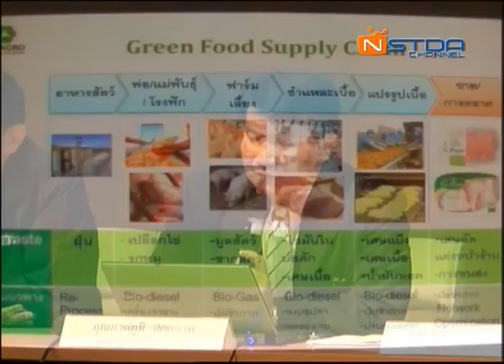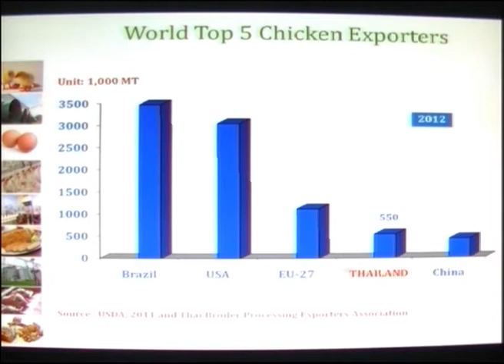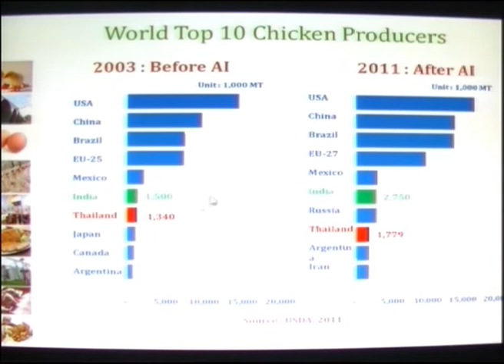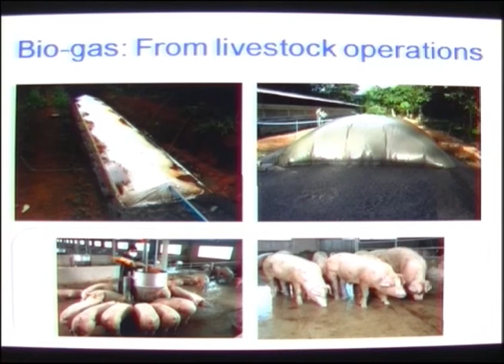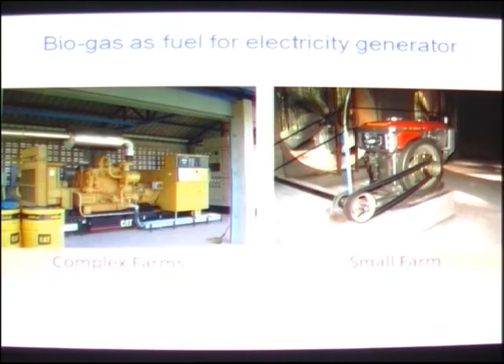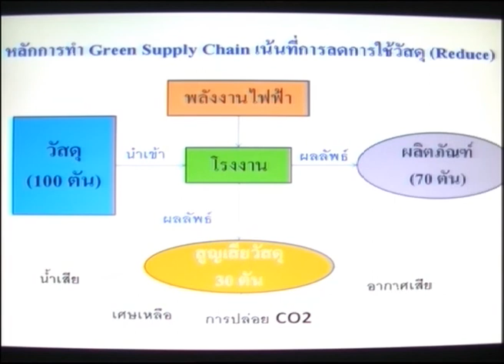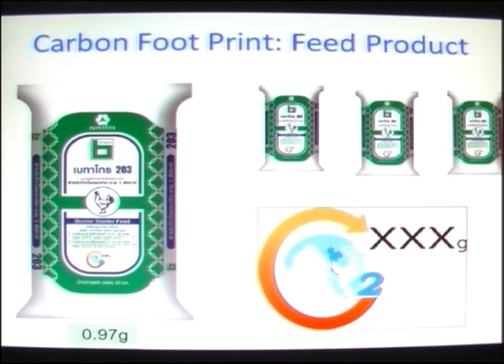สายโซ่การผลิตรักษ์สิ่งแวดล้อม : กุญแจสู่การผลิตอย่างยั่งยืนในประชาคมเศรษฐกิจอาเซียน (8/15)